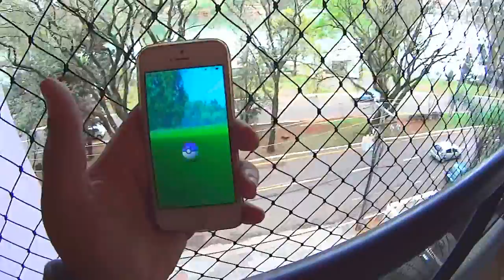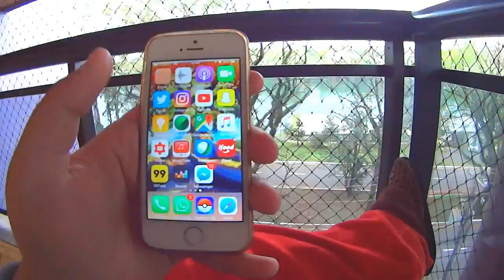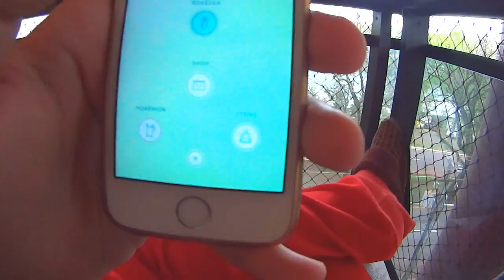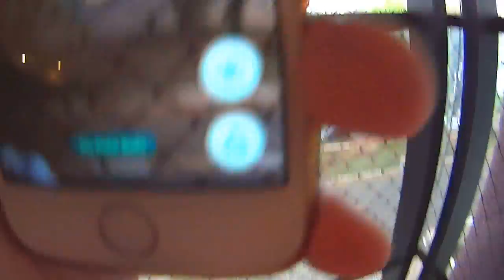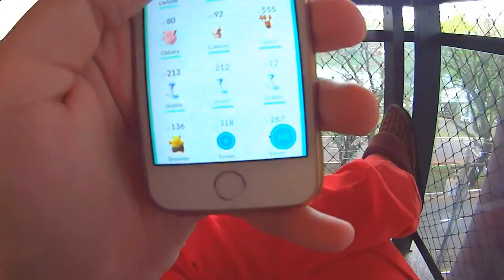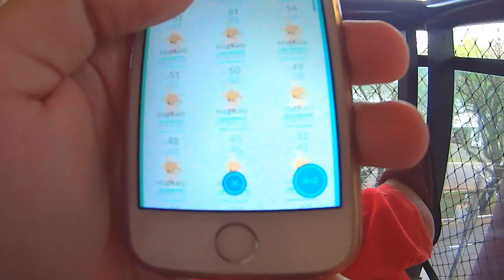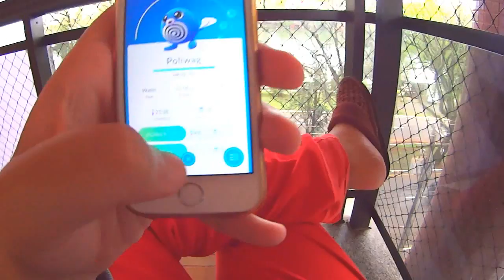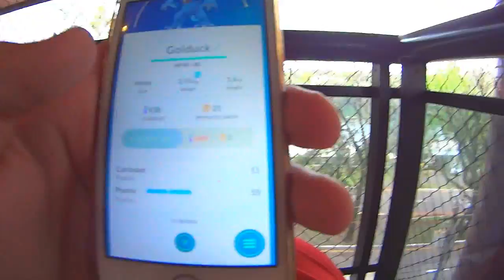COMO PEGAR POKEMONS SEM SAIR DE CASA - POKEMON GO